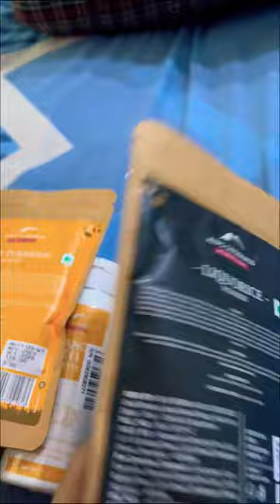Alps goodness rosemary water for thick hair 😊🥳 try this shortvideo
Purple.com